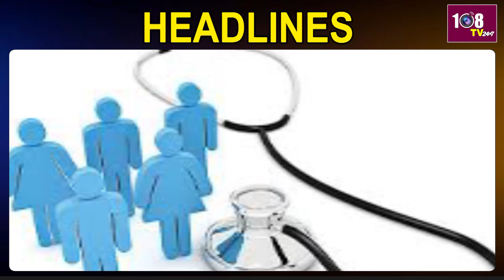5:00PM Bullet News | Evening Bulletin | AP & Telangana News | 04-07-2024 | 108Tv Telugu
5:00PM Bullet News | Evening Bulletin | AP & Telangana News | 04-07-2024 | 108Tv Telugu

108TV Telugu Live is a 24/7 news channel in Andhra Pradesh and Telangana.

108 TV Provides Minute To Minute Updates On Telangana Polls, Telangana Elections Campaigns, Political Parties Manifesto's. We Deliver You Latest Updates On Election Updates And Public Talks About Leaders Around The State. Follow Our  Channel To Stay Updated On Public Talks, Election Survey's And Telangana Election Updates